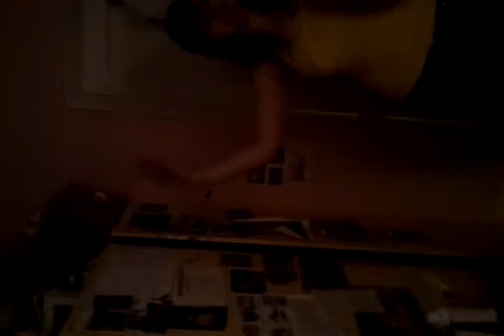My sis nd i dancin